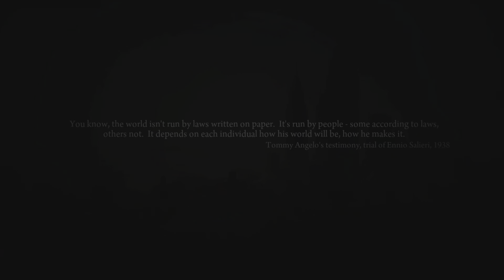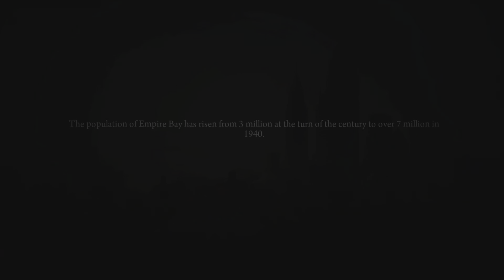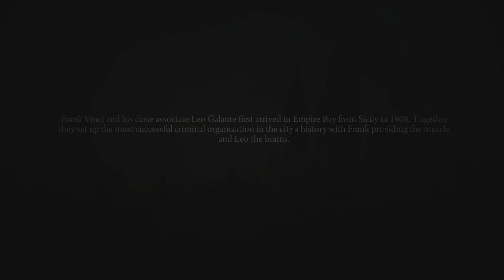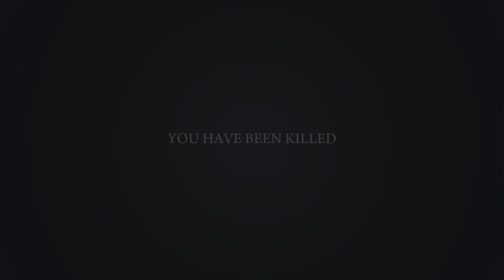Mafia II: Definitive Edition Part 18 Kill Falcone